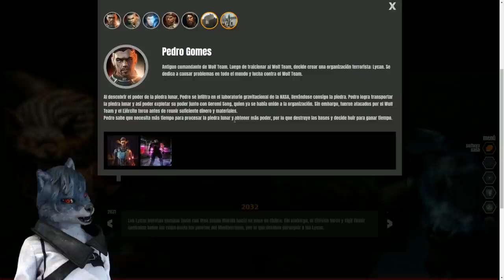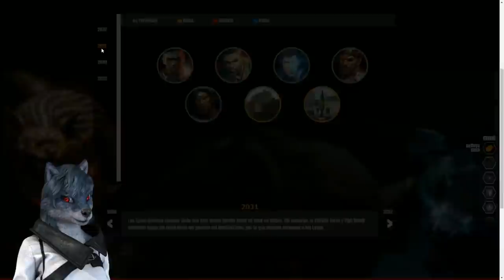WolfTeam - Top Wolfkings con LadyWolf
Si quieres aparecer en el próximo Top Wolfkings,

Buen Juego.